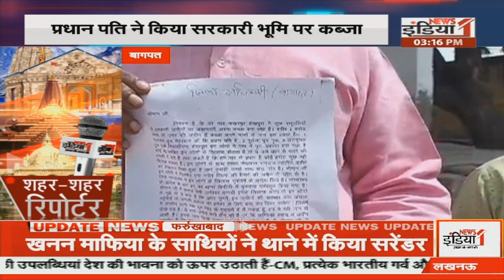शहर शहर रिपोर्ट ! देखिए सिर्फ News1India पर | City Reporter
Airtel - 350,
Netvision - 219,
RCN - 403,
UCN-223
Alisha Digital- 285
HDS- 127

We are also available on:
MX Player
JIO TV